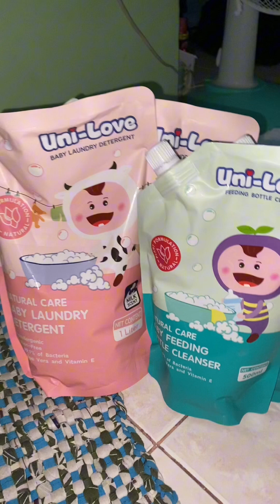VLOG 20✨ TITO DUTY CHARIZZZ 🥰🥰🥰